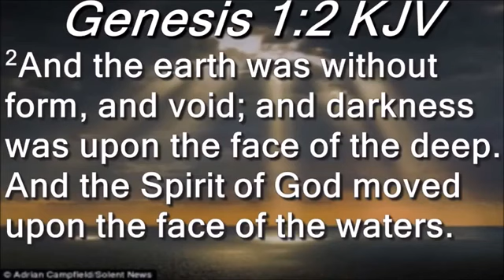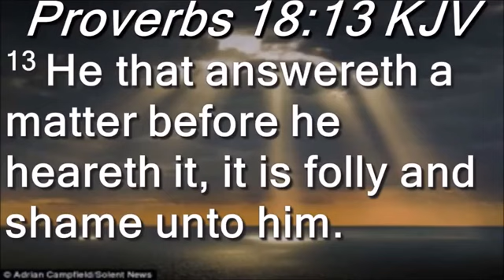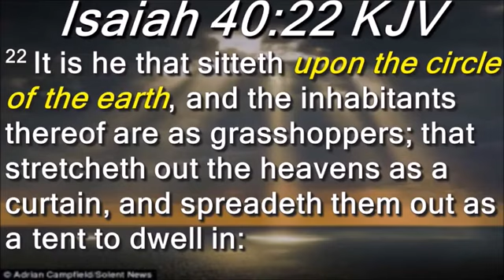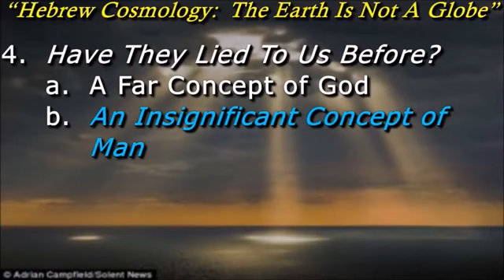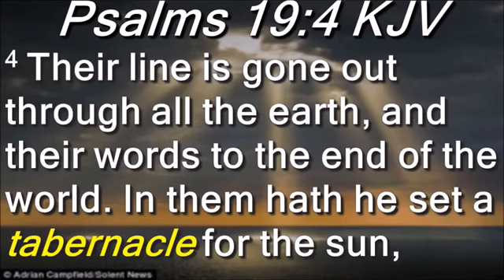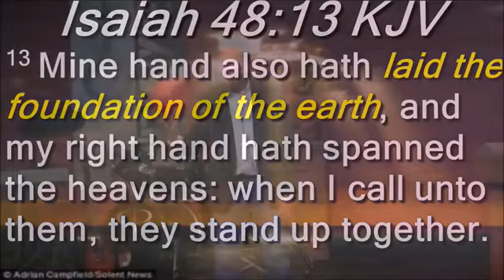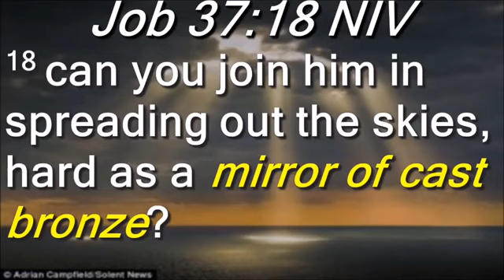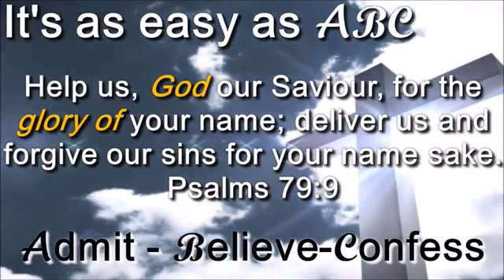"FLAT EARTH IS THE KEY" a pastor preaches about the importance of biblical cosmology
"the bible may hurt you with the truth, but it will never comfort you with a lie"

flat earth divides the true followers of the bible from the false worldly people

“For many are called, but few are chosen" Matthew 22:14
and suddenly this verse makes more sense...

 And I give unto them eternal life; and they shall never perish, neither shall       any man pluck them out of my hand" John 10:27-28

DO NOT FOLLOW IDIOTIC GLOBE LOVING PREACHERS
THEY DON'T KNOW WHAT THEY ARE SAYING
THEY DON'T EVEN UNDERSTAND THE FIRST PAGE OF THE BIBLE
EVEN IF THEY KNOW ABOUT BIBLICAL COSMOLOGY THEY WON'T PREACH ABOUT THAT...THEY DON'T CARE WHAT BIBLE SAYS...THEY DON'T CARE ABOUT BELIEVERS...
ALL THEY WANT IS 3 THINGS
MONEY
MONEY
AND MORE MONEY